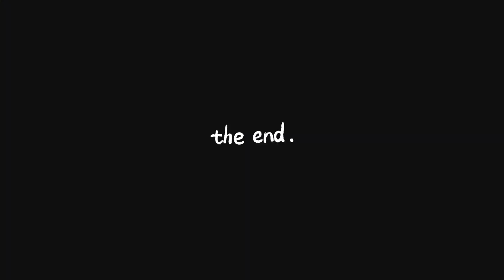Random vlog || ಕಳ್ಳರು ಮಧ್ಯರಾತ್ರಿಯಲ್ಲಿ ಹೆಚ್ಚಾಗಿ ಸ್ಕೆಚ್ ಹಾಕುತ್ತಾರೆ…ಎಚ್ಚರ‼️@muddusamsaravlogs